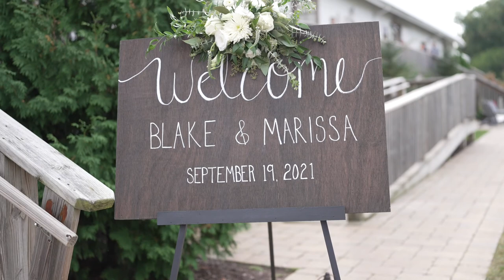Blake & Marissa Cleveland